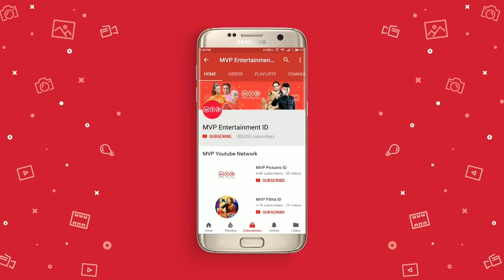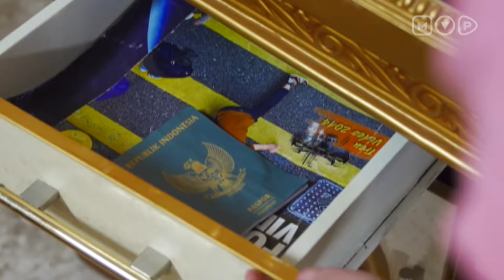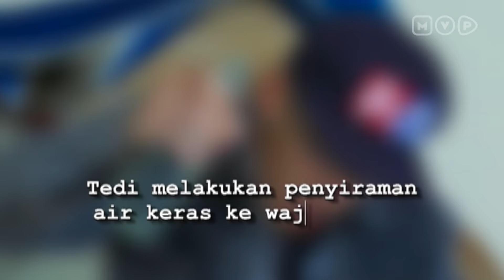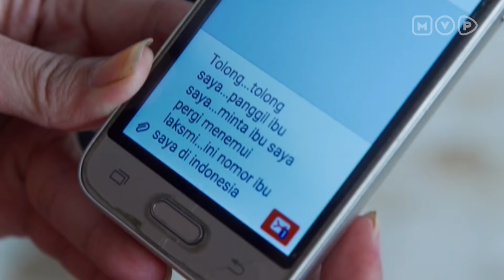Tangis Kehidupan Wanita Episode 4 Part 3 - Majikanku Mencintaiku dan Merusak Wajahku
Tayangan ini diilhami dari kisah pilu wanita dan tegarnya seorang wanita dalam menjalani hidup.